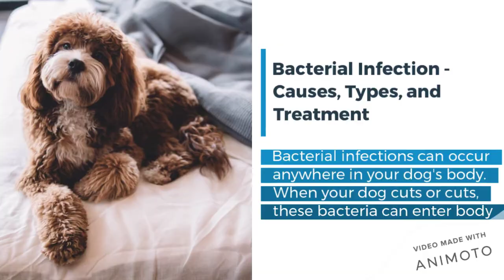Type Of Bacterial Infections in Dogs & their treatments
Has your dog recently come down with an infection?
There are many types of infections that could affect your dog. Fortunately there are many things you can do to treat these infections.
Depending on the infection, there are different treatments. First in the list is realising that something is wrong with your dog. It will help you to fix these problems and get your dog back to its normal healthy, happy life.